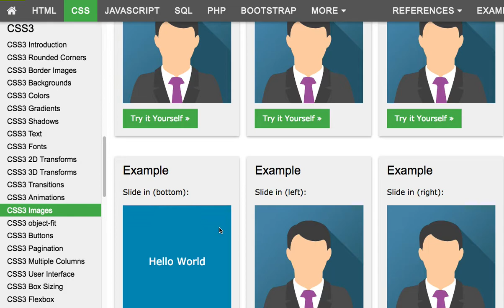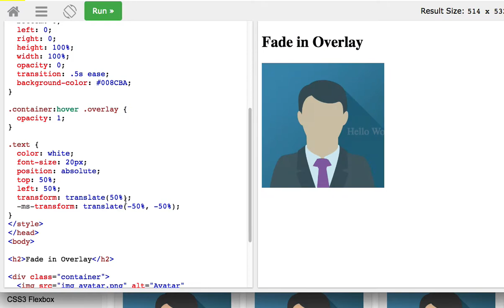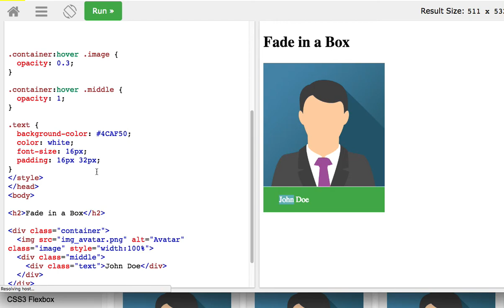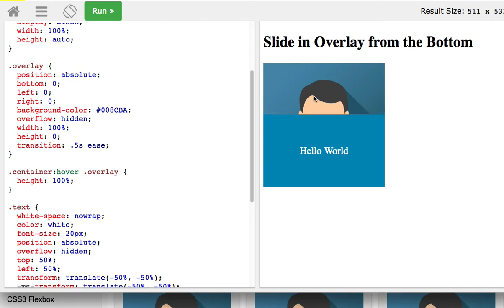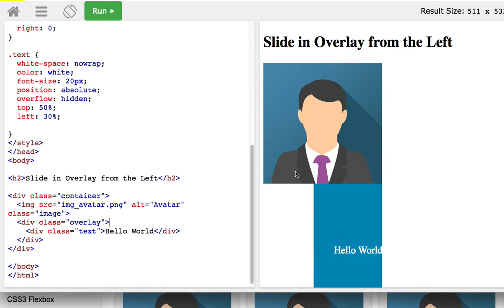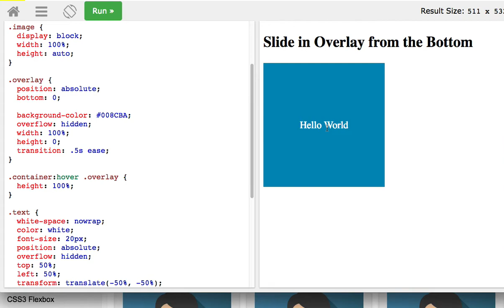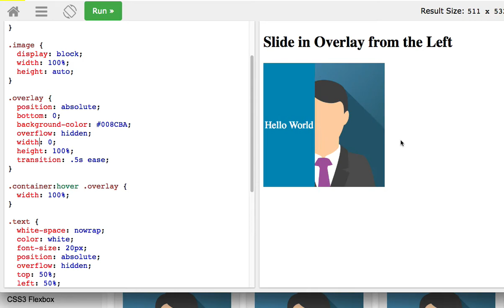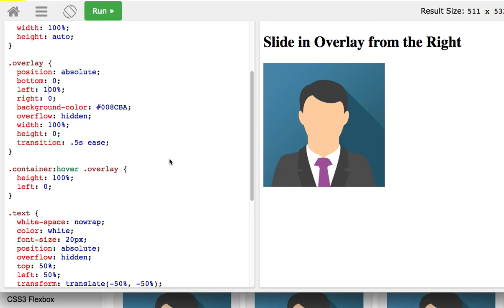CSS 044 Images 2